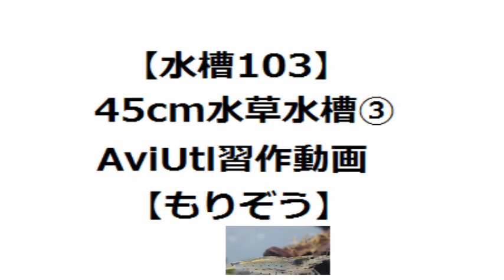【水槽103】45cm水草水槽③AviUtl習作動画 10 Gallon Planted Tank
AviUtl一年生。ビデオは低画質で録画したものです。

Twin MusicomのBig Bird's DiseaseはAttribution 4.0 International（

The 126ers　In Albany New York

Youtube　Audiolibraray